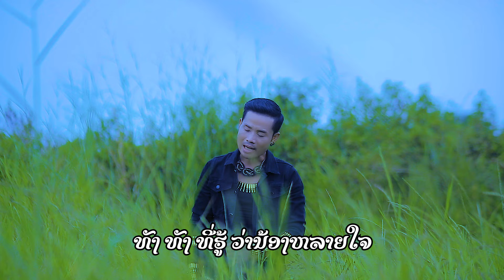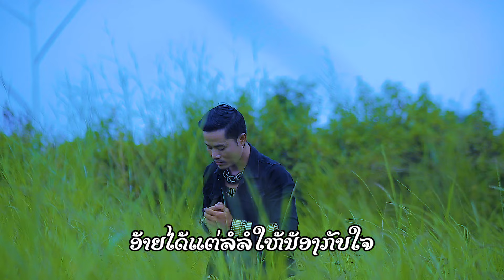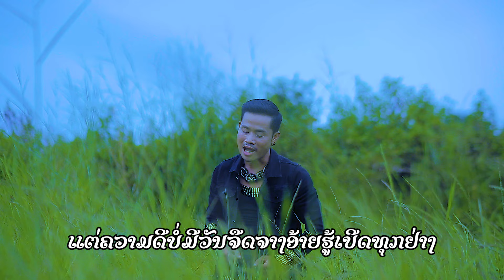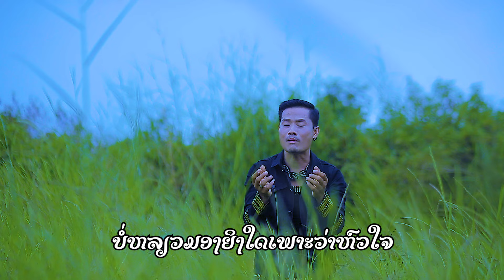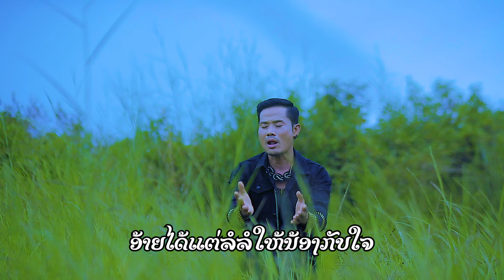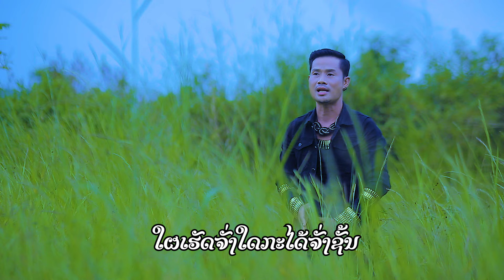ບັກໜ້າໂງ່ມັກຄົນຊົ່ວ ຮ້ອງໂດຍ ຕົ້ນກ້າ ຟ້າປະທານ บักหน้าโง่มักคนช่ว Buk Nar Ngo Muk Khon Zoi /LPລາວເພີນ